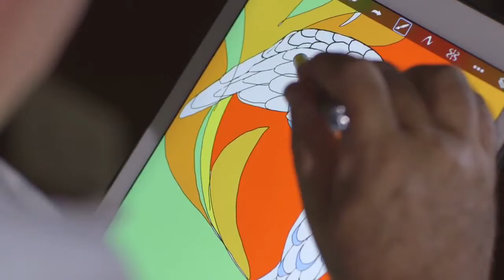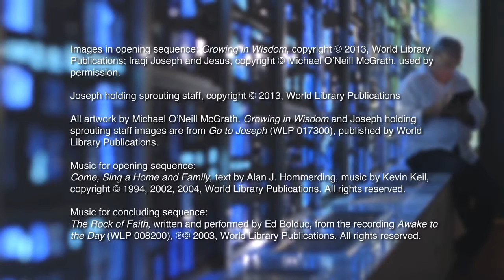Joseph, Gentle Strength Art and Stories presented by Michael O'Neill McGrath, OSFS Trailer